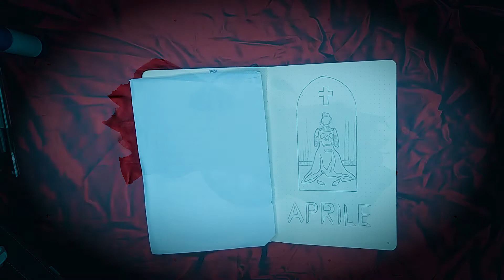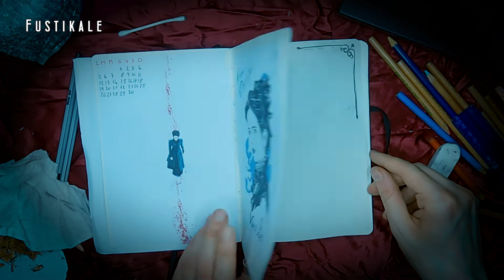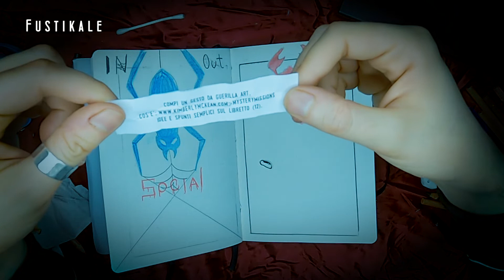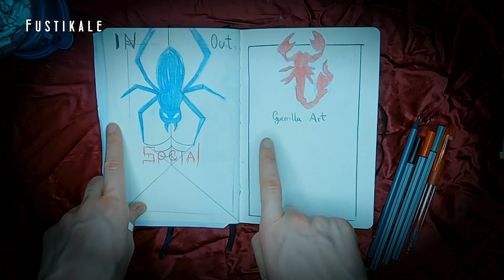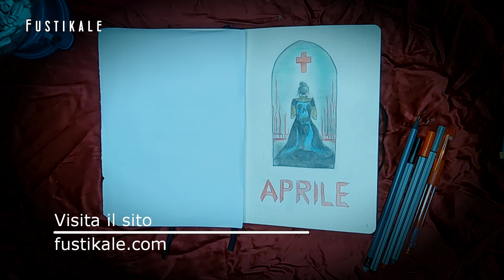Bullet Journal: set up Aprile - Penny Dreadful │ Fustikale │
Il consueto appuntamento mensile con la realizzazione del bulelt Journal, questo mese ispirato a Penny Dreadful e al perosnaggio di Vanessa Ives.

Ho voluto, infatti, ricreare l'atmosfera gotica e esoterica della serie tv con protagonista Eva Green, decorando lo spread e le varie pagine del bujo con simboli e immagini ispirate ad alcune scene della serie tv.

Inoltre, è il turno delle ormai celebri Mystery Missions di Kim ( ulteriori info al riguardo a questo indirizzo

Fustikale,

in questo video ho utilizzato questa videocamera

con questo obiettivo:

e ho registrato l'audio con questo microfono:

sono illuminato con questa:

•*´¨`*•.¸¸.•*´¨`*•.¸ Contatti •*´¨`*•.¸¸.•*´¨`*•.¸

Benvenuto su Fustikale.
Fustikale è un progetto nato per caso nel 2018 per racchiudere in un unico luogo, tutti gli argomenti che suscitano il mio interesse.
Sul sito trovi articoli nuovi ogni settimana sui più vari argomenti.
Nel canale youtube puoi trovare video di vario genere in cui condivido in maniera articolata alcuni miei interessi: la lettura, i viaggi in luoghi insoliti, varie esperienze e considerazioni personali sulla contemporaneità.
Sei pronto a compiere questo nuovo viaggio?